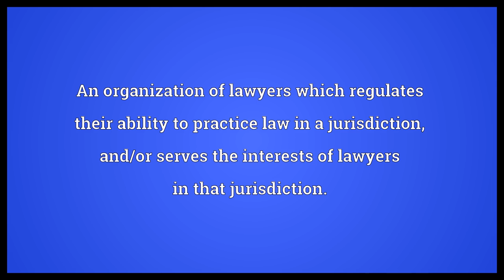Bar association Meaning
Video shows what bar association means. An organization of lawyers which regulates their ability to practice law in a jurisdiction, and/or serves the interests of lawyers in that jurisdiction..  Bar association Meaning. How to pronounce, definition audio dictionary. How to say bar association. Powered by MaryTTS, Wiktionary